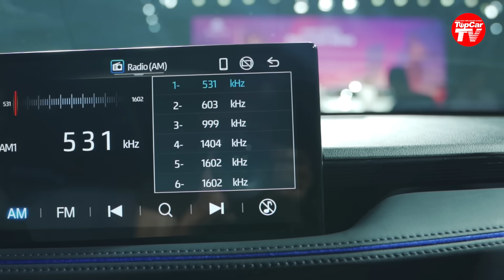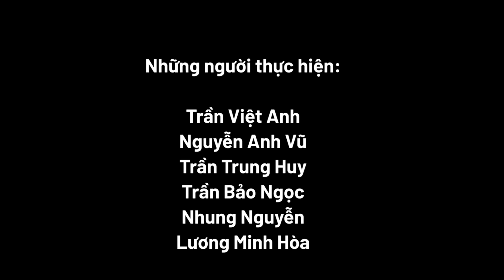Toyota Yaris Cross ra mắt - Thấy gì qua chiến lược "+ Cross" của hãng xe Nhật? | TIPCAR TV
Hãng xe số 1 Nhật Bản đã biến những chiếc xe truyền thống và quen thuộc thành những chiếc xe đặc sắc với chiến lược "Cross hóa". Và chiếc xe Toyota Yaris Cross là đại diện mới nhất tại Việt Nam, thể hiện tinh thần và luồng sinh khí mới.